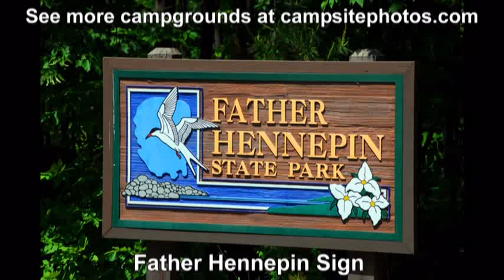Father Hennepin State Park, Minnesota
Father Hennepin State Park Campground sold out? We can help! Get an availability alert when someone cancels with Campsite Assist

Father Hennepin State Park campground has 103 single-family campsites (51 with electric hookups) and is located next to Isle Harbor of Mille Lacs Lake. There are two camping areas including Lakeview (sites 1-62) and Maple Grove (sits 63-103). There are also 6 group campsites available.

Campsites are well shaded and can accommodate tents, trailers and RVs. Each site also has a grill, fire ring and table. Campground amenities include drinking water, flush toilets, hot showers ($) and a dump station. Free Wifi is also available and the signal is generally strong. Firewood is also available for sale at the park.

Outdoor recreation includes boating,  canoeing, kayaking, fishing, water sports, swimming, picnicking, wildlife viewing, hiking, biking and hunting. In the winter, visitors can also enjoy cross-country skiing and snowshoeing.